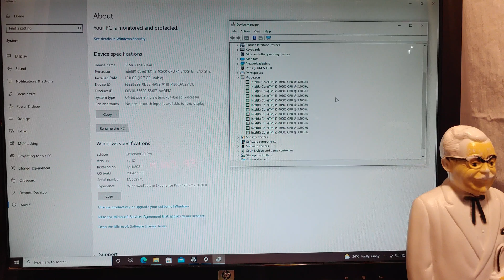ThinkStation P340 Test, Benchmark, Review, & A Look Inside For Upgrade Potential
Manufacturer :Lenovo Express Models
Brand :Lenovo
Product Line :Lenovo ThinkStation P340
Model :30DK
Localization :English
Country Kits :United States
Packaged Quantity :1
System
Type :Workstation
Platform Technology :Intel vPro Technology
Hard Drive Capacity :256 GB
Embedded Security :Trusted Platform Module (TPM 2.0) Security Chip
Chassis
Form Factor :Small form factor
Manufacturer Form Factor :Small form factor
Processor
Type :Core i5
Number of Cores :6-core
Processor Number :I5-10500
Generation :10
Installed Qty :1
Max Supported Qty :1
Manufacturer :Intel
Clock Speed :3.1 GHZ
Max Turbo Speed :4.5 GHZ
Mainboard
Processor Socket :LGA1200 Socket
Chipset Type :Intel W480
Cache Memory
Per Processor Size :12 megabyte
Installed Size :12 megabyte
RAM
Form Factor :DIMM 288-pin
Technology :DDR4 SDRAM
Installed Size :16 GB
Max Supported Size :128 GB
Configuration Features :1 x 16 GB
Data Integrity Check :Non-ECC
Slots Qty :4
Empty Slots :3
Memory Speed :2666 megahertz
Rated Memory Speed :2933 megahertz
Features :Unbuffered
Storage Controller
Type :RAID
Interface Type :Serial ATA-600
Installed Qty :1
RAID Level :RAID 0, RAID 1, RAID 10, RAID 5
Storage Controller (2nd)
Type :NVM Express
Controller Interface Type :PCI Express
Installed Qty :1
RAID Level :RAID 0, RAID 1
Hard Drive
Type :SSD
SSD Form Factor :M.2
Interface Class :PCI Express
Installed Qty :1
Capacity :256 GB
Hard Drive Features :NVM Express (NVMe), TCG Opal Encryption
Hard Drive (2nd)
Type :None
Hard Drive (3rd)
Type :None
Hard Drive (4th)
Type :None
Optical Storage
Drive Type :DVD-Writer
Type :DVD-Writer
Optical Storage (2nd)
Drive Type :No optical drive
Type :None
Card Reader
Type :Card reader
Supported Flash Memory Cards :SD Memory Card
Storage Removable
Type :None
Display
Type :None.
Video Output
Multi-GPU Configuration :1 single GPU card / integrated GPU
Graphics Processor :NVIDIA Quadro P620 / Intel UHD Graphics 630
Graphics Processor Series :Intel UHD Graphics, NVIDIA Quadro
Video Interfaces :DisplayPort
Video Memory
Technology :GDDR5 SDRAM
Installed Size :2 GB
Audio Output
Compliant Standards :High Definition Audio
Audio Input
Type :None
Printer
Type :None
Input Device
Type :Keyboard, Mouse
Keyboard
Interface :USB
Keyboard Localization :US
Keyboard Layout :QWERTY
Mouse
Mouse Name :Lenovo Calliope Mouse
Interface :USB
Networking
Ethernet Controller(s) :Intel I219-LM
Data Link Protocol :Ethernet, Fast Ethernet, Gigabit Ethernet
Features :Intel Active Management Technology (AMT) 14, Wake on LAN (WoL)
Expansion Bays
Bays :1 (total) / 0 (free) x external 5.25" Slim Line, 1 (total) / 1 (free) x internal 2.5", 1 (total) / 1 (free) x internal 3.5"
Expansion Slots
Slots :1 (total) / 0 (free) x PCIe 3.0 x16 - low-profile, 1 (total) / 1 (free) x PCIe 3.0 x1 - low-profile, 1 (total) / 1 (free) x PCIe 3.0 x16 - low-profile (x4 mode), 2 (total) / 1 (free) x M.2 Card
Interface Provided
Interfaces :1 x audio line-out, 1 x headphones/microphone (1 in front), 1 x LAN (Gigabit Ethernet), 1 x microphone (1 in front), 1 x serial, 1 x USB-C 3.2 Gen 1 (1 in front), 2 x DisplayPort, 2 x USB 2.0, 2 x USB 3.1 Gen 2 (2 in front), 4 x Mini DisplayPort, 4 x USB 3.2 Gen 1 (2 front, 2 rear)
OS Provided
Family :Windows 10
Edition :Windows 10 Pro
Type :Windows 10 Pro 64-bit Edition
Language :English
Power Device
Type :Power supply
Power Provided :310 watt
Nominal Voltage :AC 120/230 V
Frequency Required :50/60 hertz
Efficiency :92%
80 PLUS Certification :80 PLUS Platinum
Miscellaneous
Color Category :Black
Manufacturer Selling Program :TopSeller
Compliant Standards :RoHS
Theft/Intrusion Protection :Padlock loop, Security lock slot (cable lock sold separately)
Security Slot Type :Kensington security slot
Environmental Standards
EPEAT Compliant :Yes
EPEAT Level :EPEAT Silver
ENERGY STAR Certified :Yes
ENERGY STAR Version :8.0
TCO Certified :Yes
TCO Certification :TCO Certified Desktops 8
Dimensions & Weight
Width :9.25 centimetre
Depth :30.97 centimetre
Height :33.95 centimetre
Weight :5.7 keg
Service & Support
Type :3-year warranty
On-Site Warranty :On-site
Service & Support Details
Service & Support :Limited warranty - 3 years - on-site